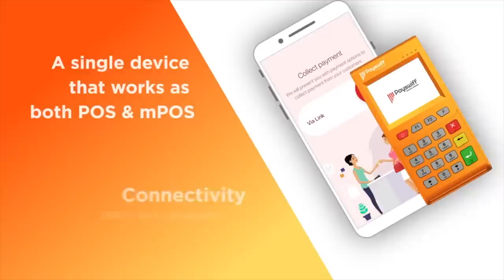ஜக்கிவாசுதேவ் கூத்தடிக்கிறார் - கொந்தளிக்கும் ராமசுப்பிரமணியன் |Epi 131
ஜக்கி வாசுதேவ் மகாசிவராத்திரி என்ற பெயரில் அடிக்கும் கூத்து - கொந்தளிக்கும் ராமசுப்பிரமணியன் |